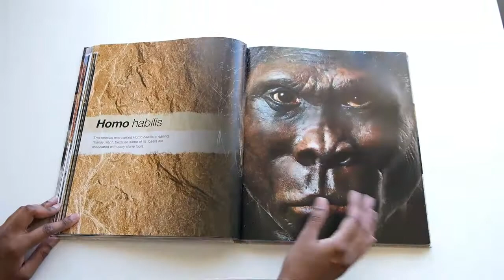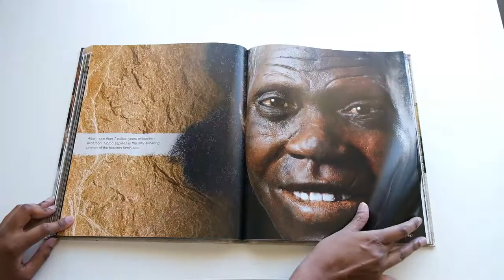Evolution: The Human Story, 2nd Edition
Hi, this is a flip through review of "Evolution: The Human Story, 2nd Edition" by DK.
Amazon (Australia)